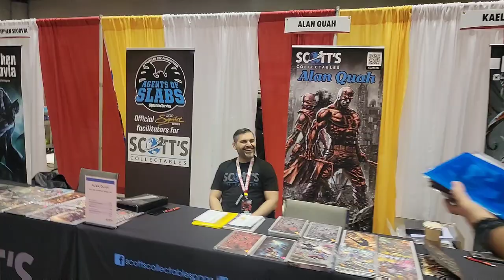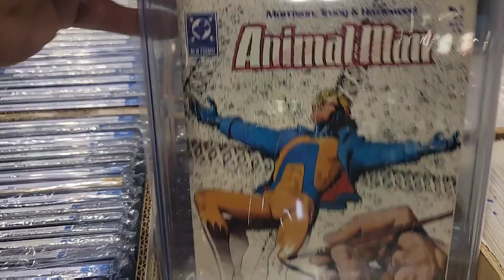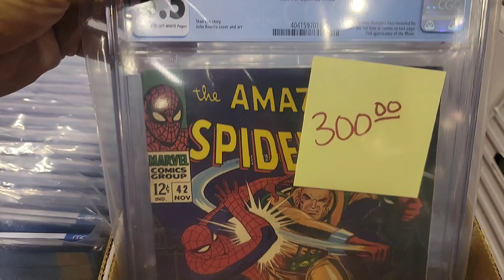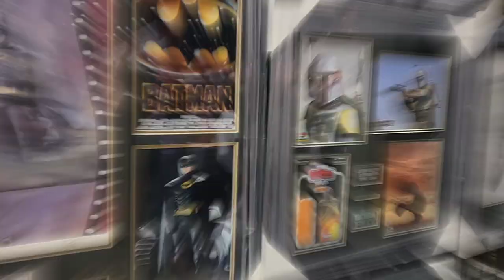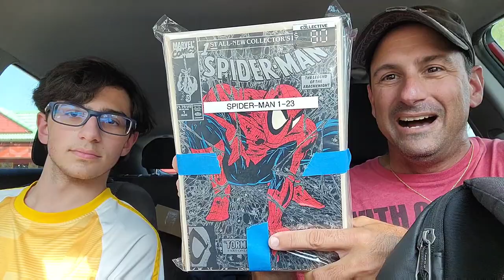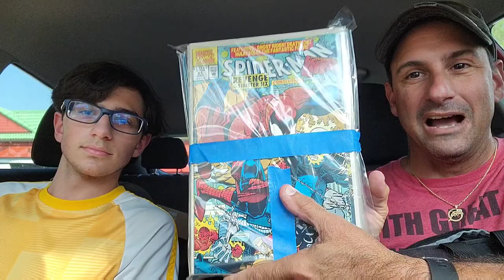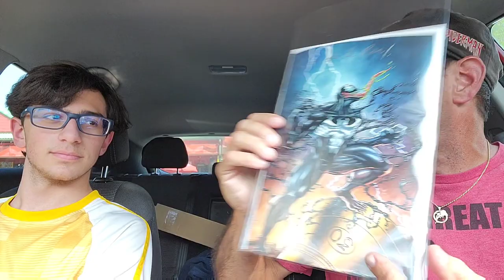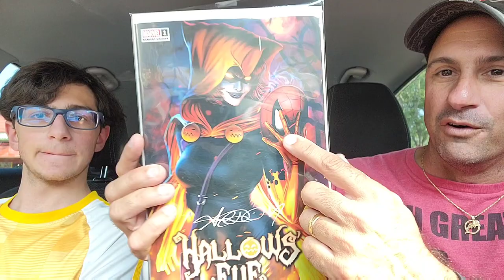Our Insane 2023 Megacon Haul! What Did We Find?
Megacon 2023 Haul Our Full Day at The Con!

🕸️🕸️🕸️🕸️🕸️🕸️The Schedule🕸️🕸️🕸️🕸️🕸️🕸️

      10pm Comic Book Weekly Live Stream

➡️Thursday: After The Pull

➡️ Friday: Topic Videos

➡️ Sat: Final Cut off

➡️ Sun: Worst To First